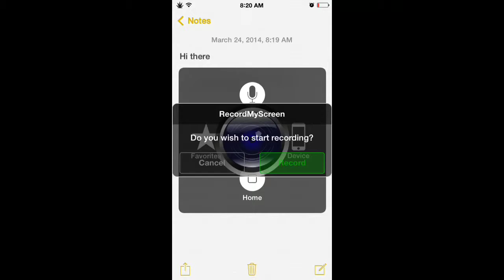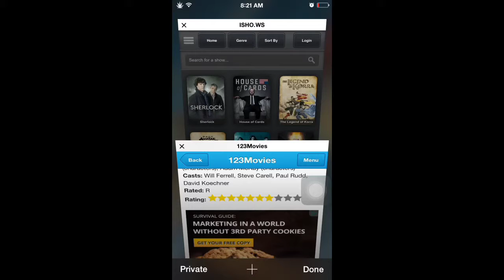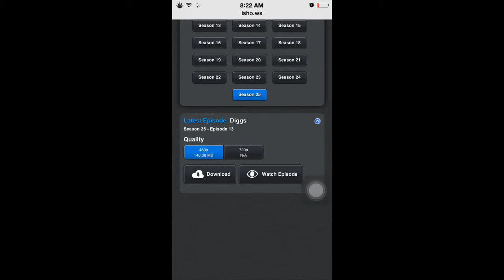Stream TV shows & movies free on idevice (no jailbreak needed)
3 of my favorites websites to stream movies and tv shows

1.  123movies.me
3.  Isho.ws